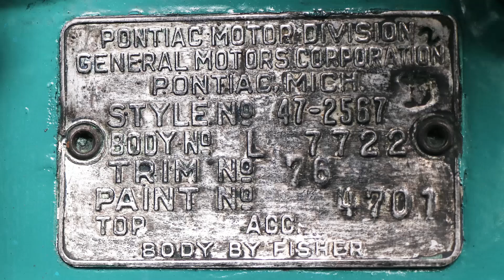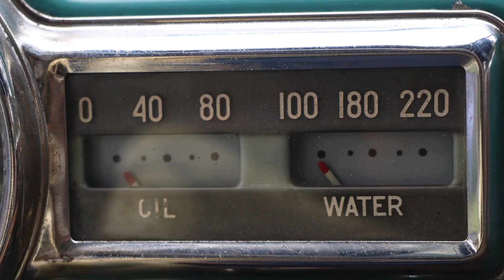Pontiac Torpedo Eight, 1947 Convertible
Pontiac Torpedo 1947. Convertible.
Bogotá, Colombia.
Excelente estado.
Jaime Ucros.